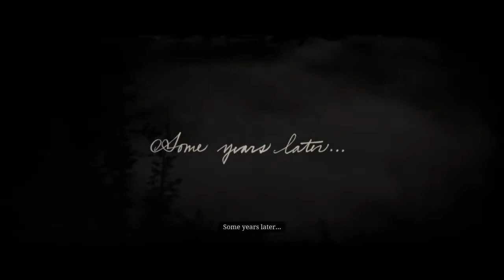RED DEAD REDEMPTION 2 EPILOGUE JOHN MARSTON STORY WALK THROUGH PART 1